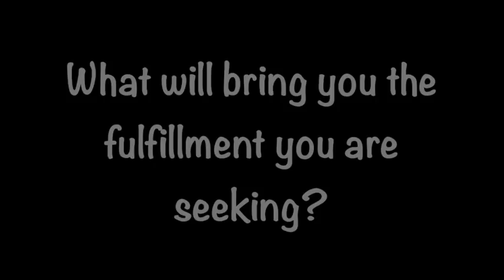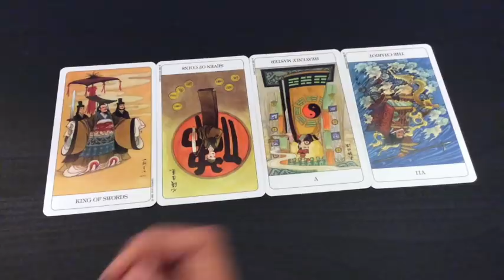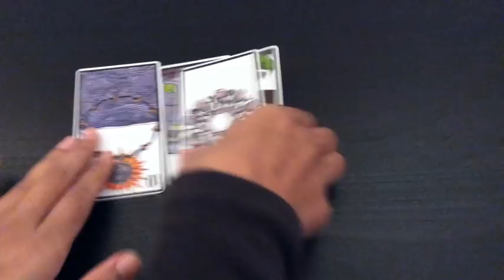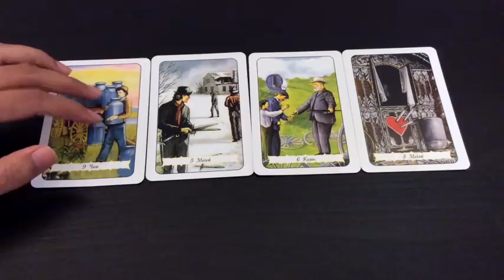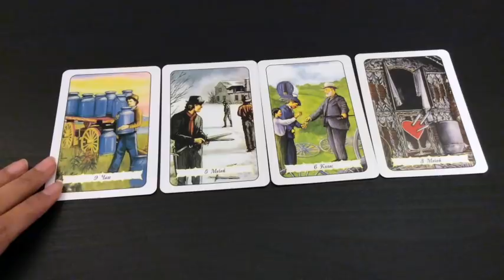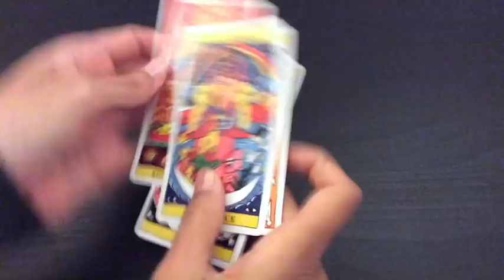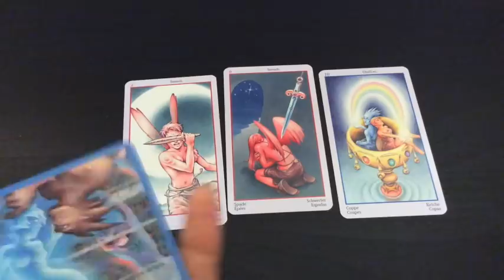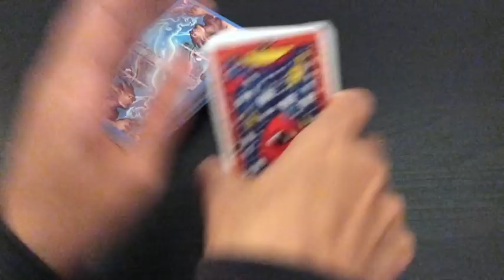Pick A Card: What is your path to fulfilment?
In this video, we are asking, what can we do to reach the greatest fulfilment in our lives, as well be of greatest benefit to this world.

Time stamps:

#1: 1:56
#2: 10:18
#3: 17:20
#4: 29:40
#5: 38:18

Blessings Abound.
Love,
Shalin